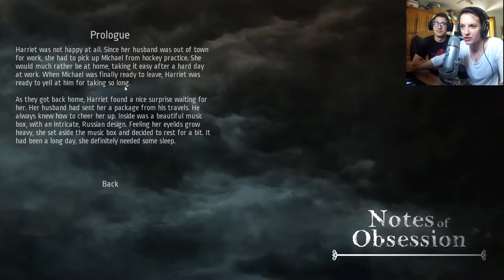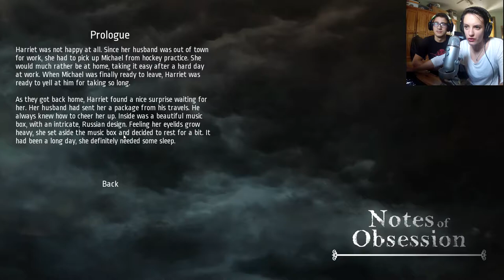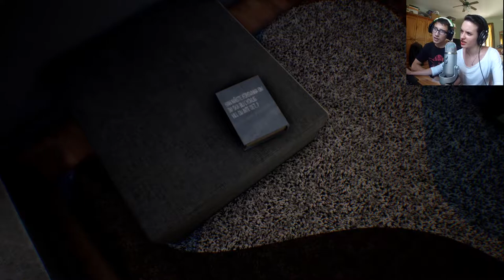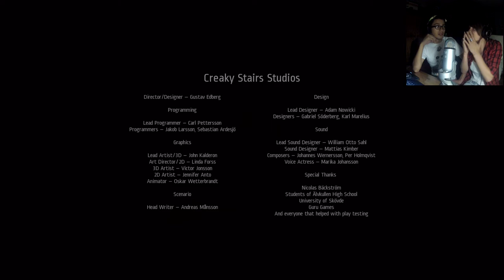Rogue & Spooner Play Notes of Obsession - "I hate elephants"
(Re-Upload) PS. Sorry for your ears headphone users.

Remember, sharing is caring so please show us some tlc and share the video to help our little channel and community grow :D *slow kiss*

Wanna chat us up? well then;